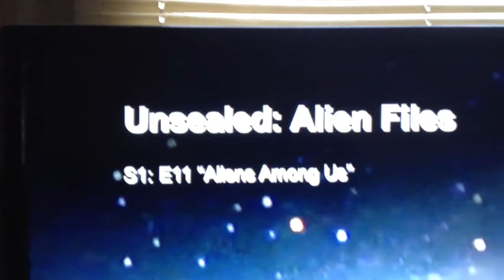Night time UFO Sighting on Unsealed Alien Files S1 E11 HUGE UFO!!!!!!